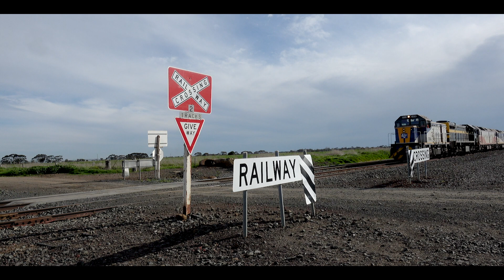Victorian Railways Grain Train Rescue!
A colourful lash up with CFCLA T376, VR X31, EX SCT G521 & G512 with failed QUBE grain train at Lethbridge & Gheringhap Loop.

As well as CSR005 ex Dooen at Manor.

Shot on Sony RX100 IV + DJI Mavic Air